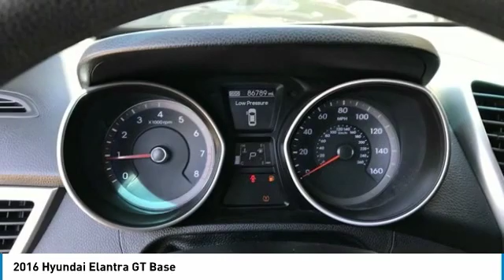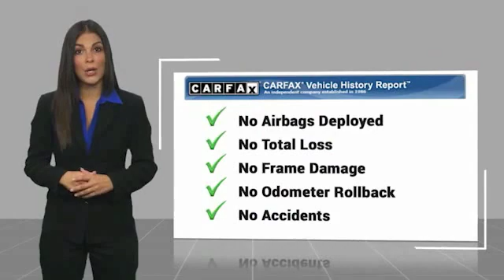2016 Hyundai Elantra GT 2016 Hyundai Elantra GT Base FOR SALE in Peoria, CA K5109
Stop in today for a test drive of this U 2016 Hyundai Elantra GT

8424 W. Bell Road

Grey 2016 Hyundai Elantra GT FWD 6-Speed Automatic with Shiftronic 2.0L DOHC  Phoenix s Preowned Vehicle Headquarters in Peoria, Glendale, Scottsdale, Avondale!! Recent Arrival! We Develop Outstanding Relationships Where Everybody Wins.  Reviews:     Hatchback design is spacious for cargo; cabin looks sharp and is fitted with high-quality materials; comes well equipped with standard features; generous warranty coverage. Source: Edmunds  Vehicle price and availability are subject to change without notice.